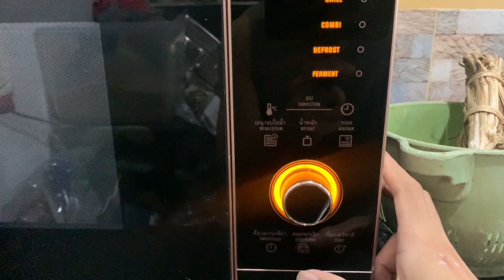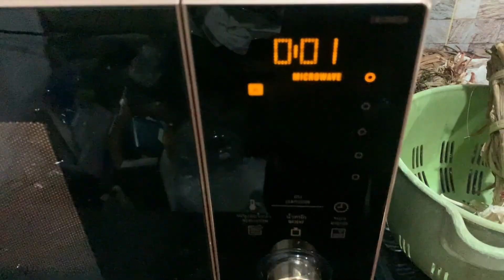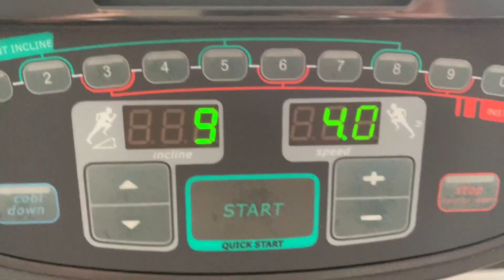VLOG ออกกำลังกาย upper body + มื้อก่อนออกกำลังกาย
สวัสดีครับทุกคน วันนี้พาทุกคนไปออกกำลังกายด้วยกัน เป็นวันของ upper body ใครชอบก็ลองเอาไปปรับ ไปเล่นตามได้นะครับ

ขอบคุณที่เข้ามาชม ฝากติดตามด้วยนะครับ :)

มารู้จักกันเพิ่มเติมที่